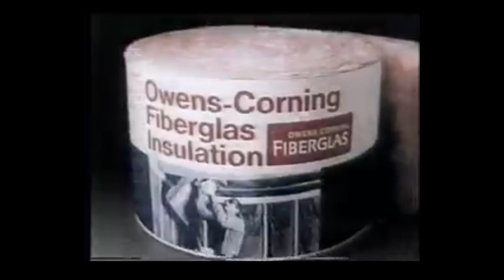1979-09-23 NFL Today Halftime